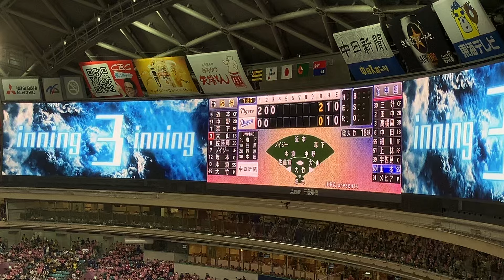ドラゴンズ2024 山本泰寛 打席登場曲『明日へ／Little Glee Monster』